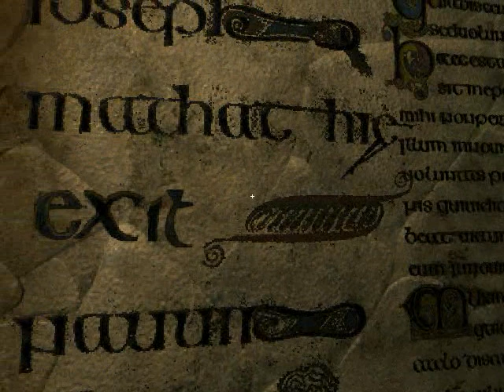Atlantis 2 (2000) Irlanda dentro del libro